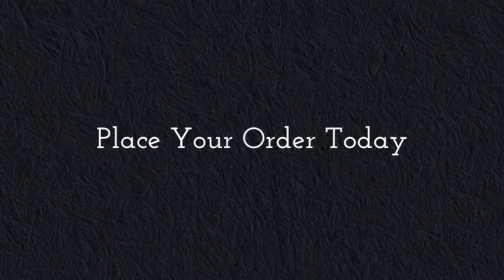Pull Up Displays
pull up displays, advertising banners, pull up banner, banner flags, banner printing, banner signs